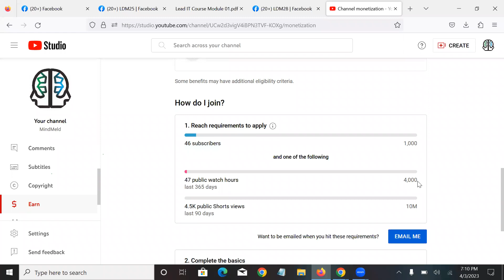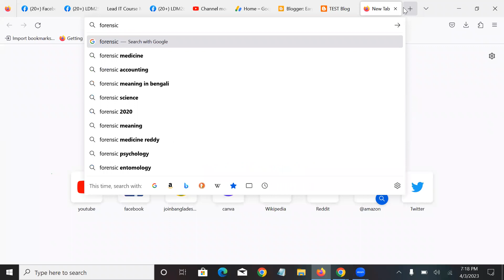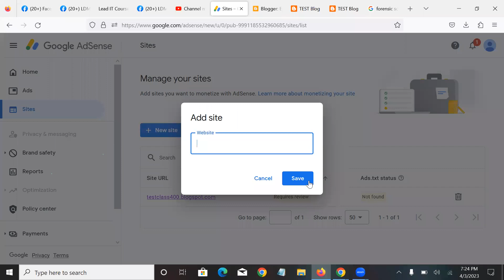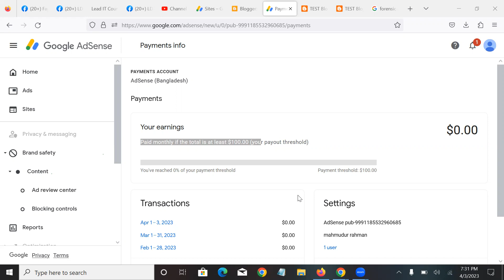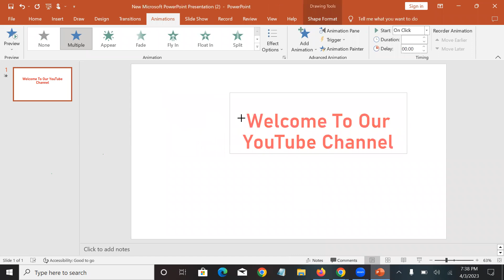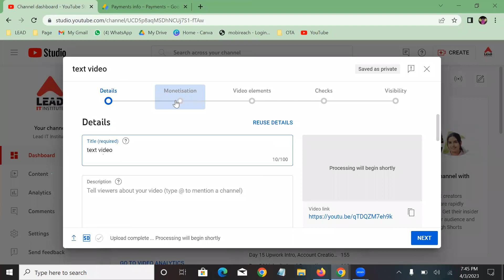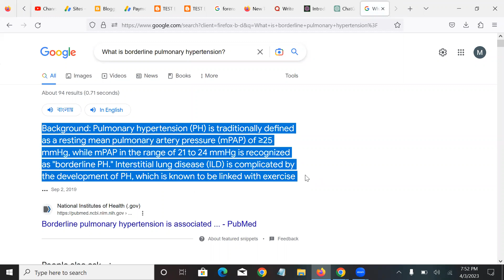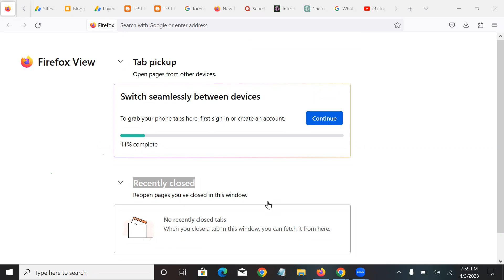Day 22 Google AdSense Class